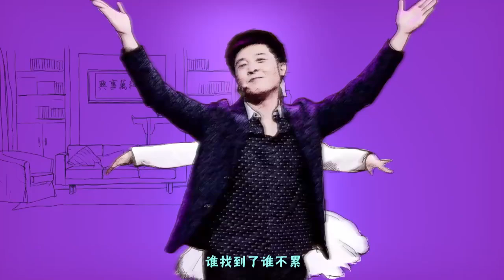FULL【家庭喜劇·歡樂飯米粒】第一季 EP13：主要講述了發生在老範（王振華飾）一家及小區鄰裏間的歡樂趣事兒，每期由四個獨立的小品劇組成。眾多知名喜劇演員作為常駐演員